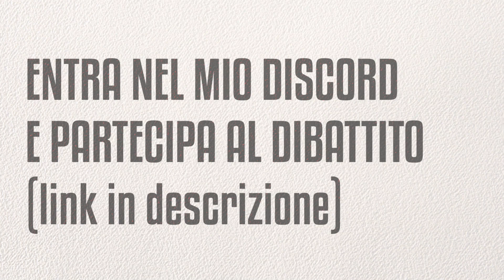Le incoerenze di Agnelli sul rilancio della Superlega ||| Speciale Avsim